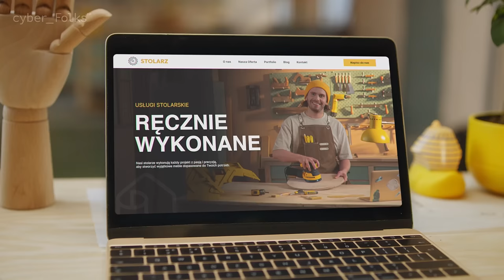Jak stworzyć stronę internetową BEZ KODOWANIA? 🌲🔨